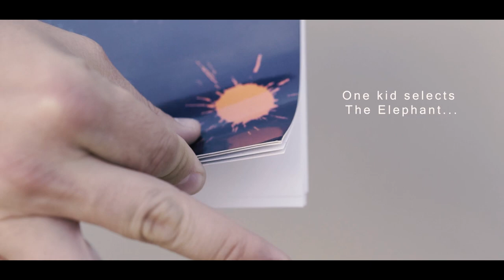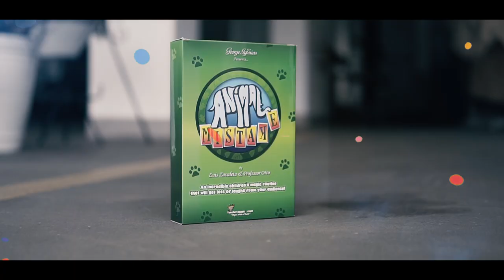Animal Mistake by Luis Zavaleta